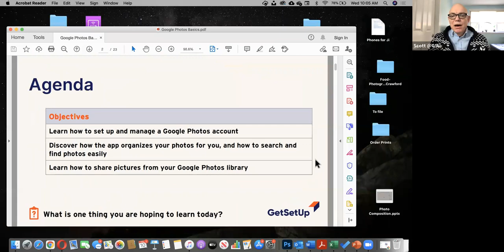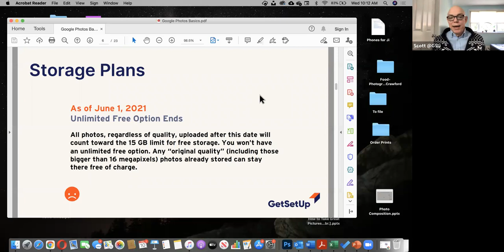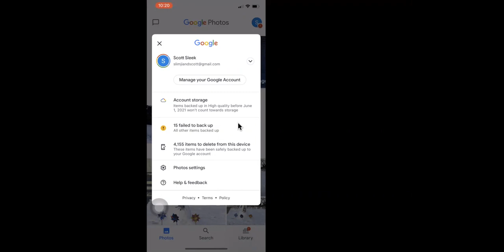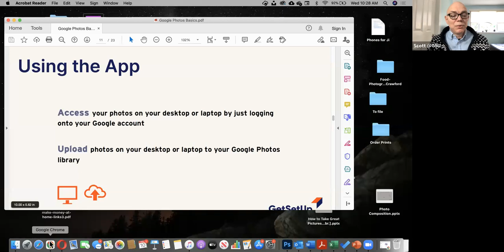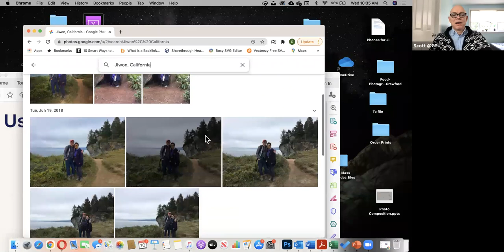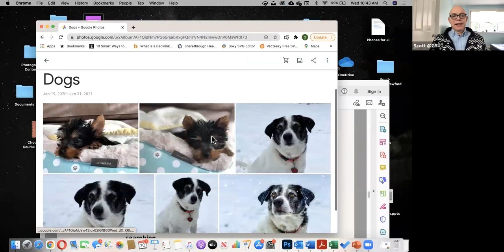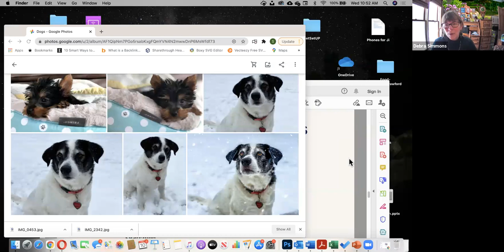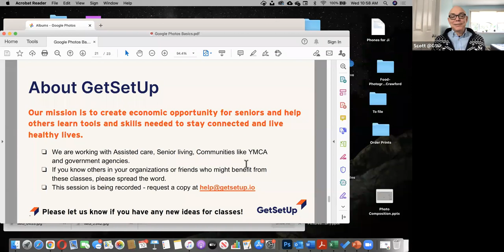GetSetup - Google Photos Basics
Learn how to back up your digital photos automatically. The Google Photos app will allow you to clear up space on your devices so you can take as many photos as you’d like with them. You’ll discover how to set up a Google Photos account and set your photos to be backed up and available to see on any device you’re using.